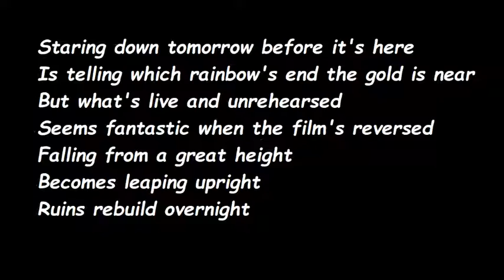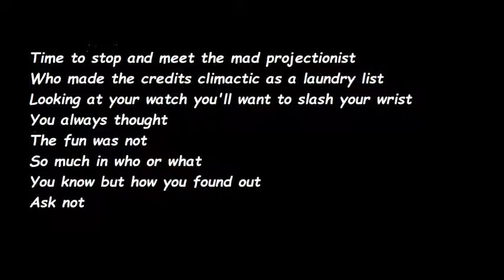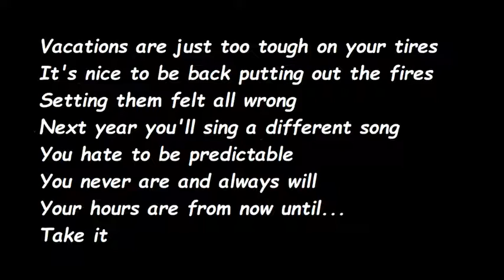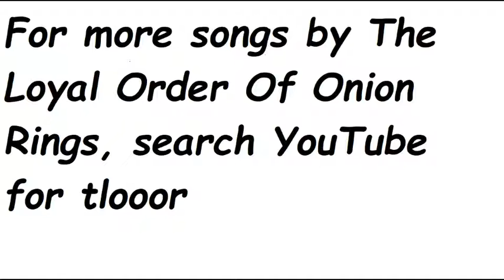Staring Down Tomorrow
I redid this song because I hurried through the version I did on the pseudo-album Before During and After because I thought the person I was working with would lose interest in the project.  Now I know how to roll my own video  and I think I managed to make the guitar and keyboard mesh a little better this time.